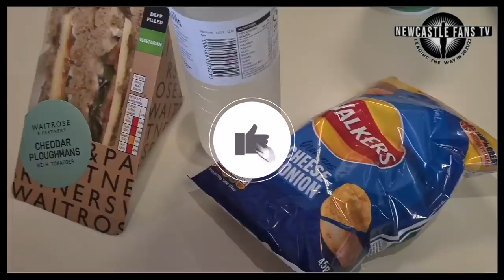Bruce chants & VAR karma for the home fans | Watford 1-1 Newcastle United match vlog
Follow Lee on his day as makes the long trip down South to cheer on Newcastle United as they looked for their first win in the Premier League this season. There's fan chants, match highlights & a bit of music in this vlog. Sean Longstaff gave Steve Bruce's side ahead in the first half but in the second period in form man Ismaila Sarr grabbed a point for the Hornets.

30 day free Amazon Prime
Amazon Audible
3 free months unlimited Amazon Music